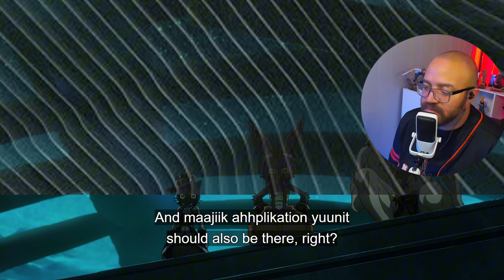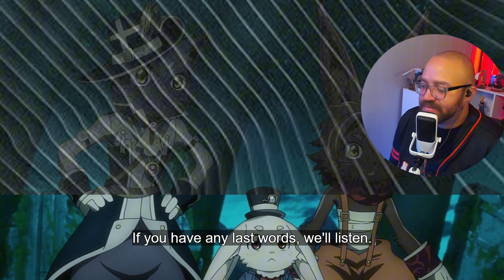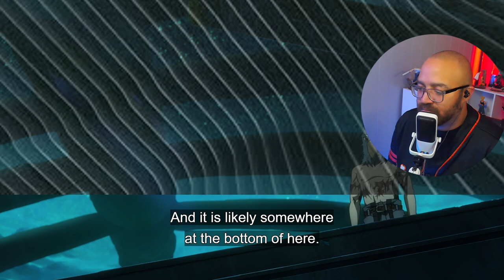An Unfriendly Gate Guard | Shangri-La Frontier Season 2 Episode 27 Reaction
Episode 2 of Shangri-La Frontier, Sunraku and his team face off against explosive golems in a thrilling battle at the Ruins of Past Glories. As they delve deeper into the game’s lore, tensions rise with new enemies on the horizon. This action-packed episode sets the stage for potential alliances and further adventures.